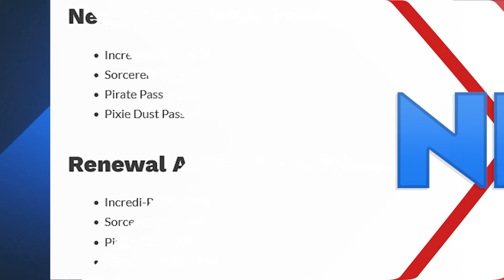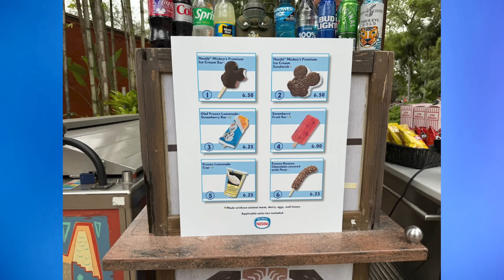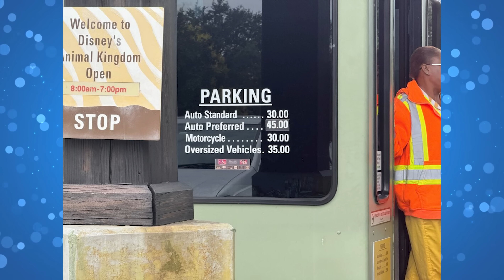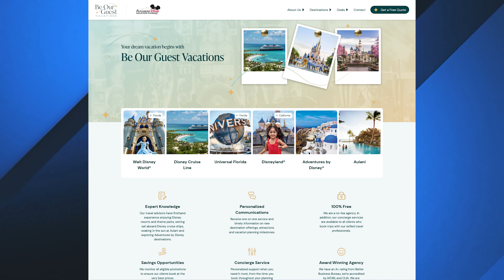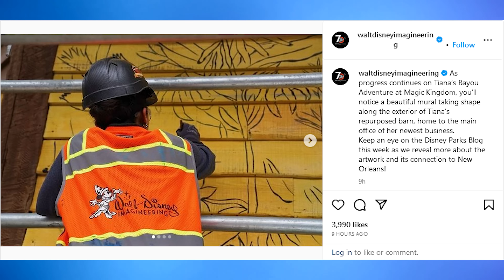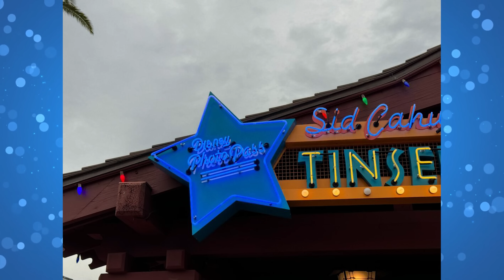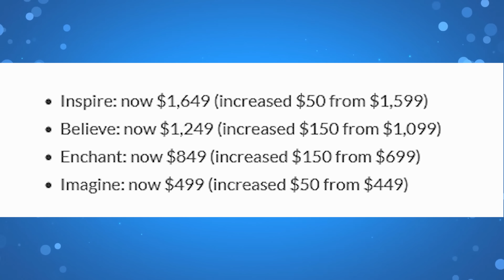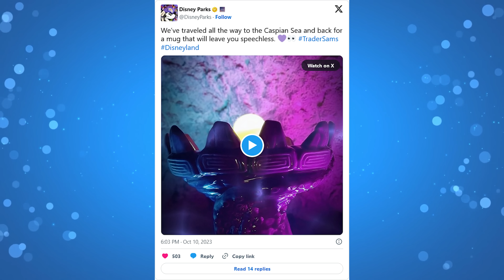BREAKING: All-Day Park Hopping Returns, MEGA Disney Parks Price Increases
0:00 Opening
0:32 Walt Disney World Annual Pass Prices Increased
1:16 Prices Increased on Nearly ALL Food & Beverage Across Walt Disney World Resort
3:30 Parking Price Increased for Walt Disney World Theme Parks
3:47
4:21 Walt Disney Imagineering Shares Look at New Barn Mural in Tiana’s Bayou Adventure Queue at Magic Kingdom
6:17 1989 ‘Antiques & Curios’ Sign Removed on Sid Cahuenga’s Neon Marquee at Disney’s Hollywood Studios
6:56 Tom Discusses the History of Sid Cahuenga's
8:28 Location For EET by Maneet Chauhan at Disney Springs Revealed
9:09 Disneyland Resort 1-Day & Multi-Day Ticket Prices Increased
10:02 Disneyland Magic Key Pass Prices Increased
10:46 Parking Prices Raised at Disneyland Resort
10:59  Genie+ Price Raised at Disneyland Resort
11:17 Mickey & Minnie’s Runaway Railway Moved to Genie+ at Disneyland Resort
11:32 Parkside Market Announced for Downtown Disney District, Will Bring Four New Dining Concepts
13:54 New Ursula-Inspired Tiki Mug Coming to Trader Sam’s at Disneyland
14:58 ‘Disney The Tale of Moana’ Broadway-Style Production Coming to Disney Treasure Cruise Ship
16:13 Disney Cruise Line Updates Placeholder Reservation Policy
17:42 Queue and Seating Area Enhancements Coming to Peter Pan’s Flight, Twilight Zone Tower of Terror, and Casey’s Corner at Disneyland Paris
20:44 Disneyland Paris Adding ‘Frozen’ and ‘Winnie the Pooh’ to Storybook Land Canal Boats
24:41 Sign-off